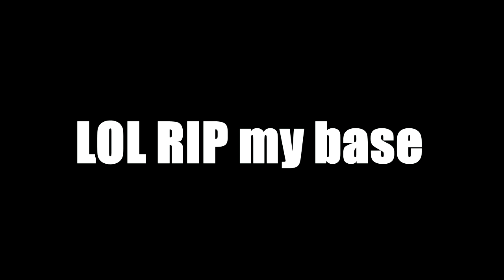An All Out WAR Because of Me | Rust